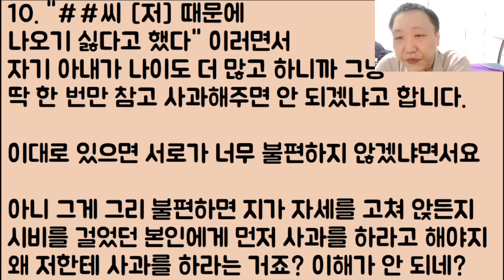[ㅋㅋㅋㅋ🤪🤪] 지 아들이 너무 소중하고 아까워 사위로 못 주겠다는 여자;; 아니 미친? 누가 그걸 받아는 준다니? 팩트로 확 밟았더니 부들부들ㅋㅋ